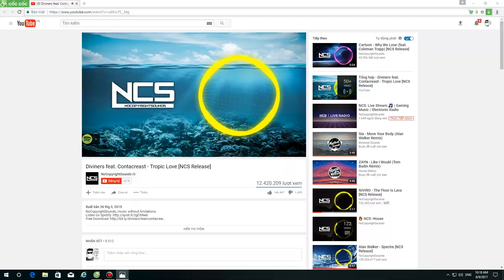" Rocket Raccoon " Review vũ khí mới Truy Kích VN !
Bản cập nhật mấy e súng mới này vào ngày 10-8 nhá nhá nhá :D :D

✔ Các chế có thể ủng hộ Linh bằng cách bỏ 1-2 s bấm zô quảng cáo ... Cảm ơn các chế :)